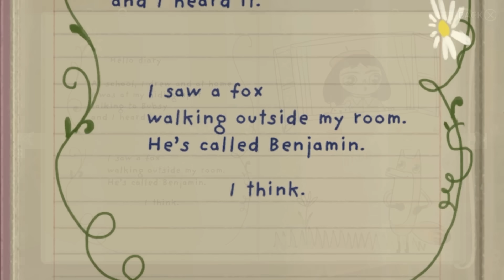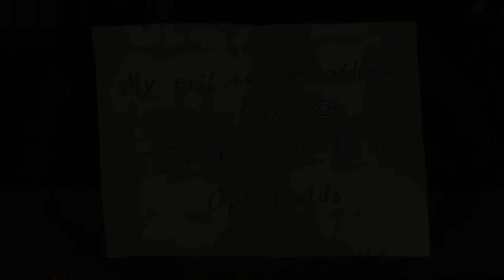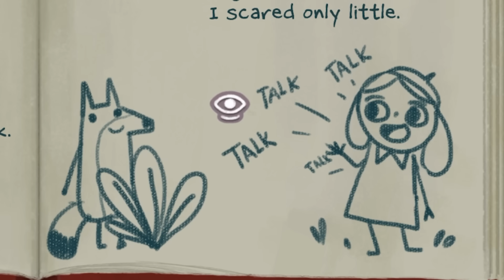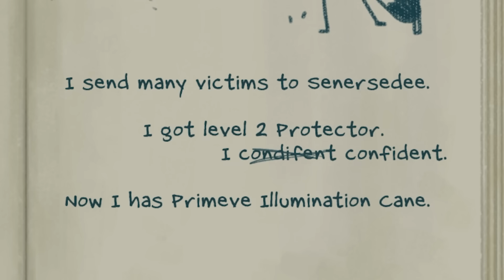Little Misfortune: The Story Explained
Little Misfortune tells the tale of a young girl named Misfortune, who is guided by a mysterious voice on a quest to find eternal happiness. Along the way she encounters a fox named Benjamin who seems to be aiding her journey, much to the distain of the voice in her head. But what is this story all about? In this video we explain the story of Little Misfortune, it's links to Fran Bow and the secret ending too. So sit back, relax and enjoy another episode of horror games explained.

You've been watching SuperHorrorBro Mike and this was a story explained video for Little Misfortune.